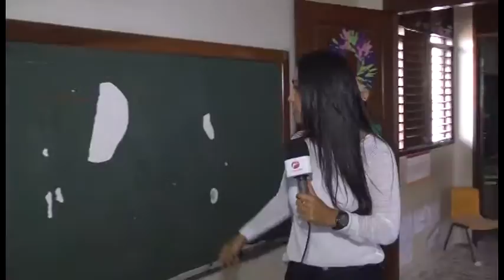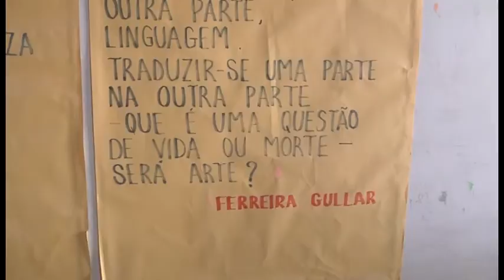GUARA NEWS 14/12/15| VANDALOS ESCOLAS